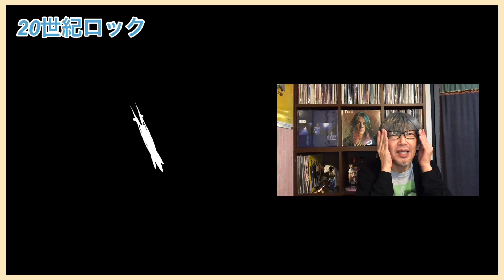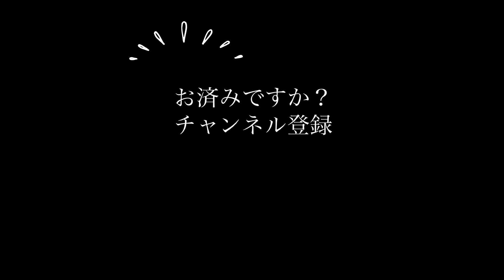【缶バッヂ発売記念】ロックな深夜トーク with Mr.D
ずっとトライしてみたかったインタビュー企画の第一弾!!
このチャンネルのロゴを手がけたロック好きデザイナーのイケダさんと
缶バッヂの発売を記念して深夜トークを敢行しちゃいました。

- 20世紀ロックとは -